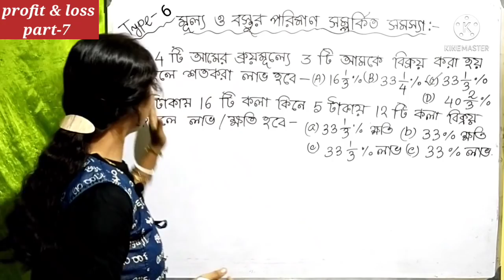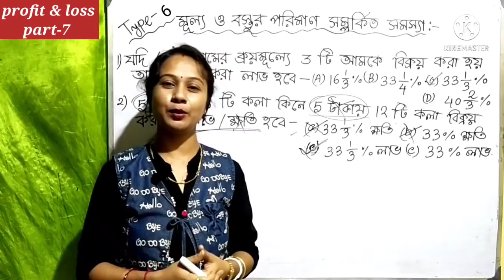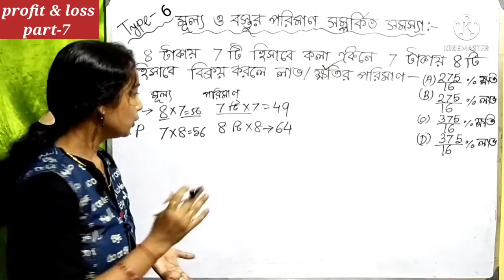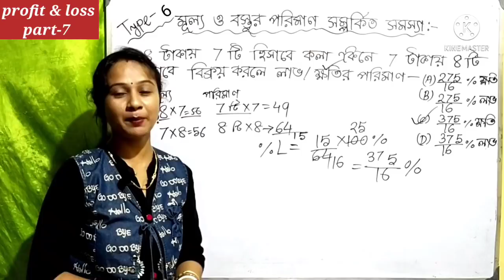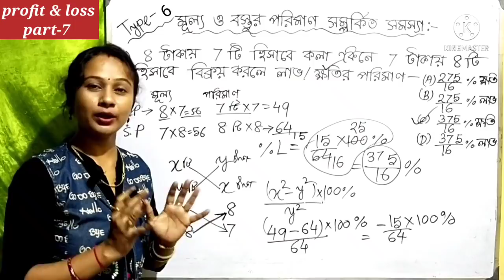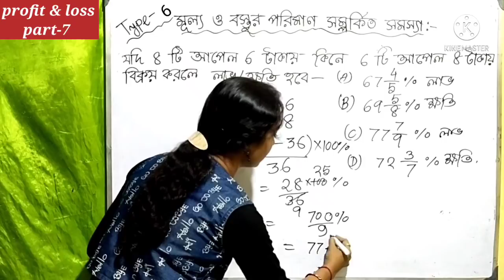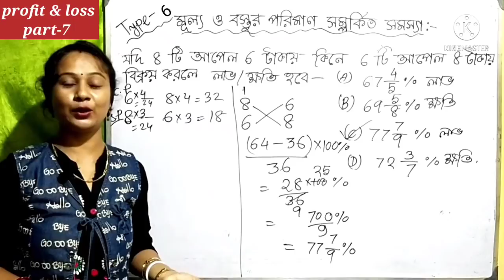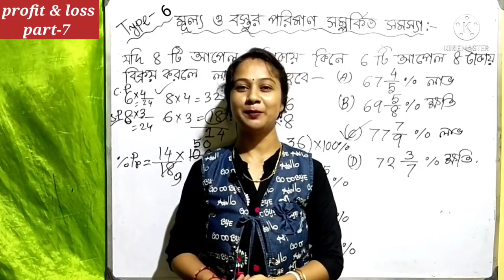লাভ ক্ষতির অংক চাকরি পরীক্ষার জন্য। Math on profit and loss for competitive exam. Mathematics.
Profit and loss best problems with solution. লাভ-ক্ষতির অঙ্ক।

Math Profit and loss for competitive exam.